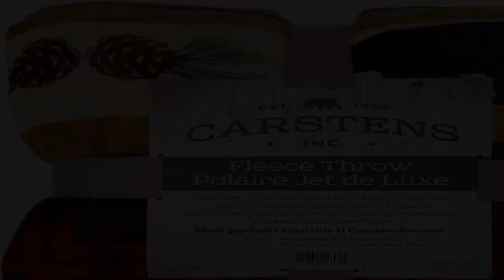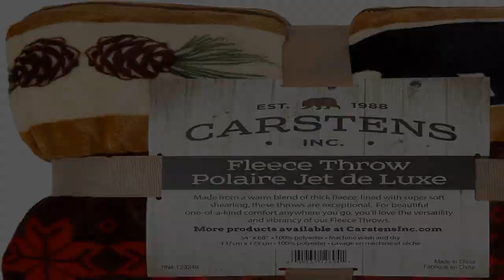Bon produit - Carstens Soft Sherpa Couverture en peluche Collection Hinterland 54" x 68"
100% Polyester
Importé
La couverture mesure 54 x 68 pouces
Haut en peluche 100 % polyester avec dos Sherpa ; Lavage en machine à chaud, Sécher à basse température
Complétez le look avec des pièces assorties supplémentaires de la collection Hinterland
Cette collection comprend du vert lichen, du rouge chaud et des nuances de brun terre ensemble pour créer une palette naturelle paisible
Carstens propose une décoration intérieure unique et rustique pour les lodges, les chalets et les maisons du nord-ouest du Pacifique et du monde entier. Cette petite entreprise familiale est connue pour fournir des produits uniques et de qualité que vous ne trouverez tout simplement nulle part ailleurs !

Aimer!!
J'ADORE cette couverture!!! Mon mari en avait un très similaire et nous l'avons perdu dans un hôtel lors de vacances récentes. C'était une épaisse couverture polaire berbère presque exactement comme celle-ci (imprimé et tout) et j'ai cherché pendant des semaines pour en trouver une autre. Cela vient d'arriver par la poste et il est également très épais, doux et de grande qualité. Peut en commander un pour certains membres de la famille pour Noël !